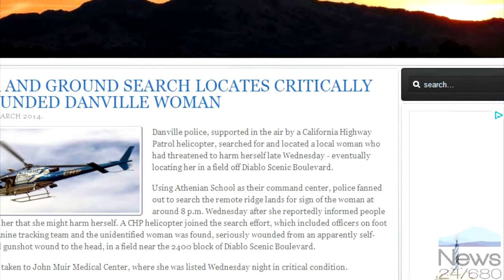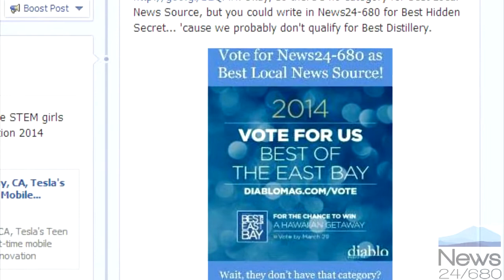The Weekly Numbers For 3-14-14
The Weekly Numbers is a video round-up of the top stories feeding through News24-680 that affects the communities along the 24/680 corridor.